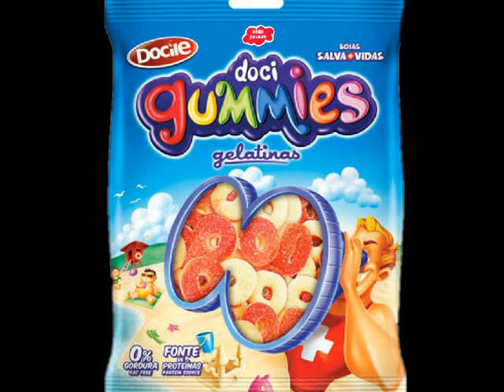ncuchfkv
fat cherry